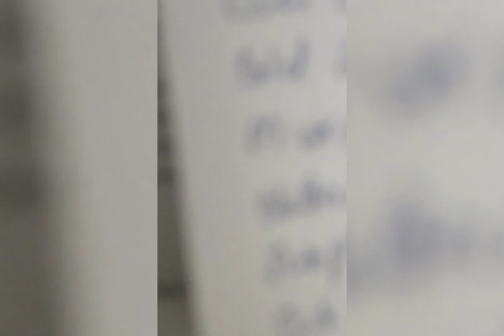youtubebuddy ICU VIRAL